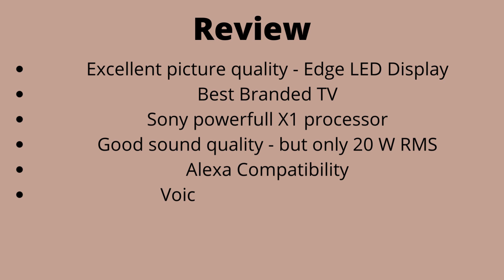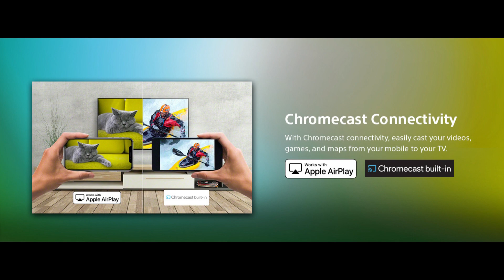SONY X75K 108 cm (43 inch) 4K LED Smart TV with Google TV (KD-43X75K IN5) Review 2022 Model Unboxing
Sony Bravia 108 cm (43 inches) 4K Ultra HD Smart LED Google TV KD-43X75K (Black) (2022 Model) | with Alexa Compatibility K-Series Best TV under 50000 user reviews unboxing